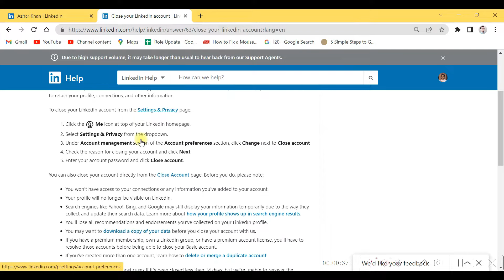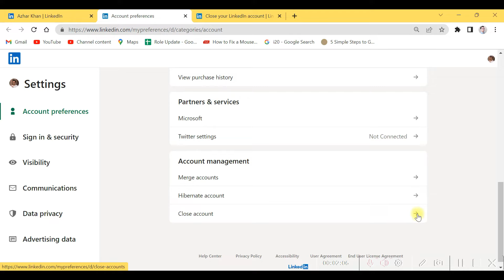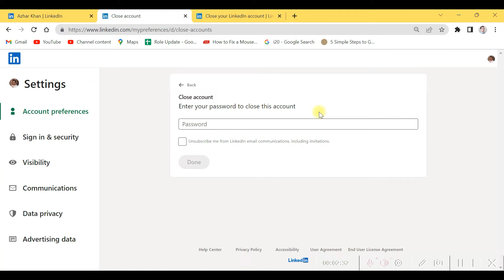How to delete linkedin account permanently? - Hindi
Is video mein, maine Linkedin Account ko Permanently Delete karne Ka Tareeka Bataya hai.